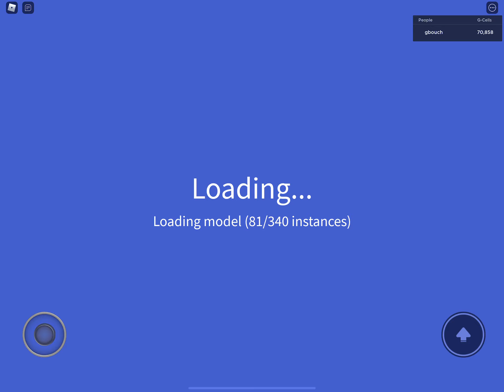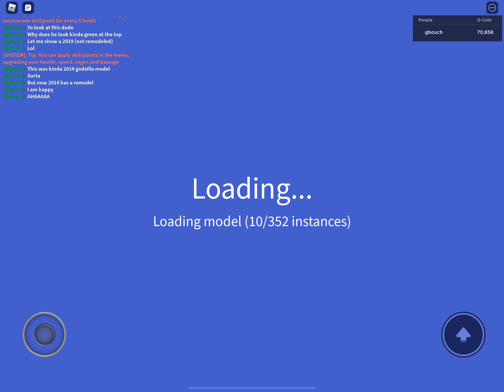Godzilla 2014 Remodel is here! | Kaiju Universe - Roblox